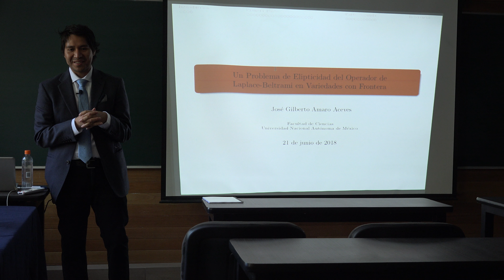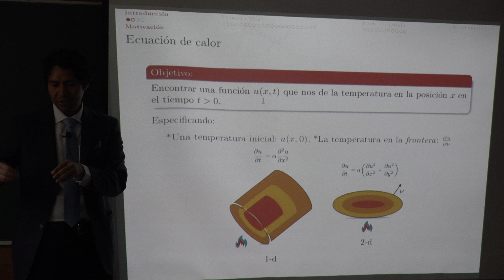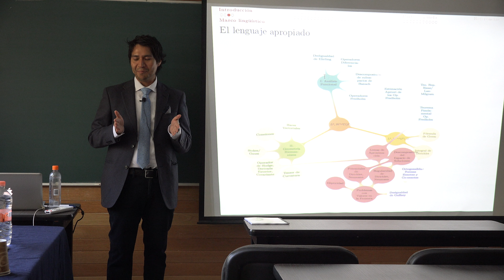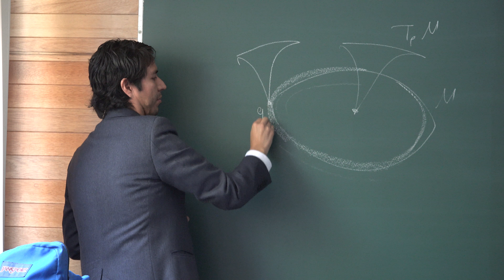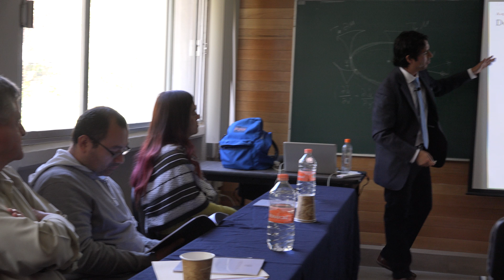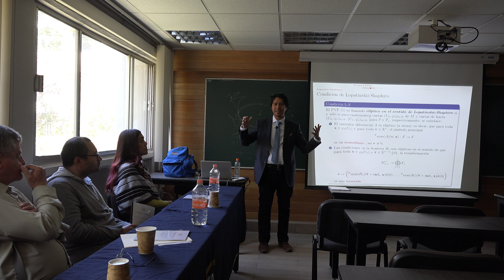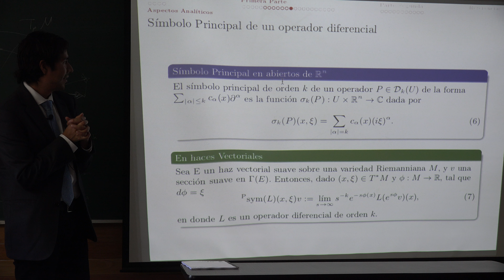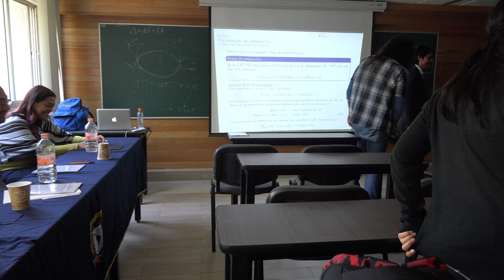Un Problema de Elipticidad del Operador de Laplace Beltrami en Variedades... (José Gilberto Amaro)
Un Problema de Elipticidad del Operador de Laplace-Beltrami en Variedades con Frontera (José Gilberto Amaro)

Apoyan dos meses más el proyecto de Ciencias TV. Después no esta claro, tenemos que presentar un proyecto. Si te gusta nuestro trabajo apoyanos con una firma Ya llevamos más de 5900